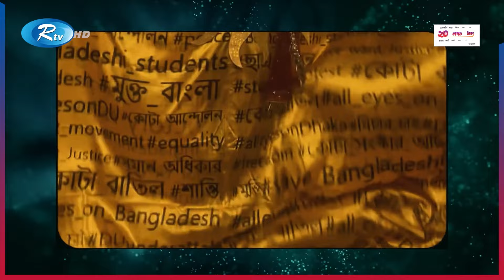থাইল্যান্ডে সুন্দরী প্রতিযোগিতার মঞ্চে বাংলাদেশের ছাত্র-আন্দোলন | Jessia Islam | Rtv News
অল আইজ অন বাংলাদেশ, স্টুডেন্ট প্রোটেস্ট, ফ্রিডম, কোটা সংস্কার আন্দোলন, মুক্তি, ছাত্র-জনতা, মুক্ত বাংলা, শান্তি, সেভ বাংলাদেশি স্টুডেন্ট, কোটা বাতিল, সমান অধিকার, পিস, ভিক্টোরি, বাংলাদেশি স্টুডেন্ট মুভমেন্ট, বিচার চাই, উই ওয়ান্ট জাস্টিস, ইকুয়ালিটি । হ্যাঁ এর সবগুলো বৈষম্যবিরোধী ছাত্র আন্দোলনের প্রতিবাদি সব হ্যাশট্যাগ ও স্লোগান।  যা নেটদুনিয়ায় সবার কাছেই পরিচিত।